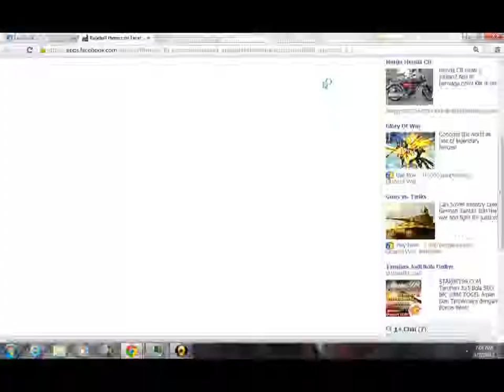[ 3 of 4] Baseball heroes TUTORIAL how to play your special batter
The 3rd part of the video.
SKIP TO 2:10 for the match